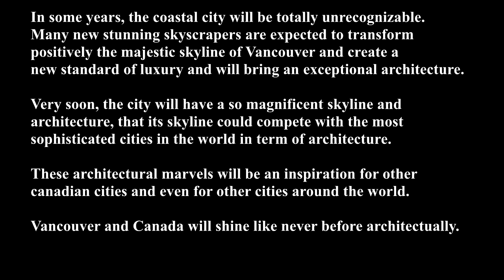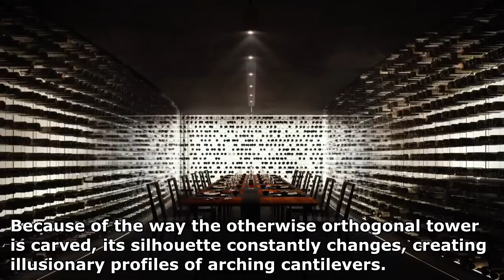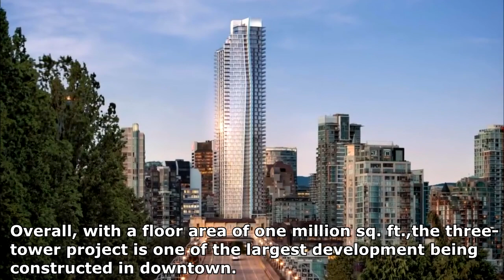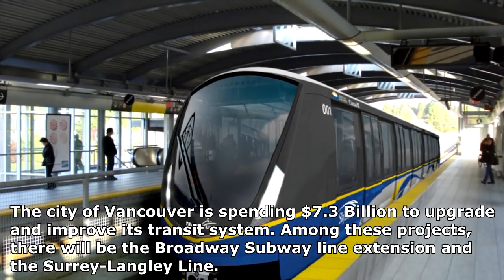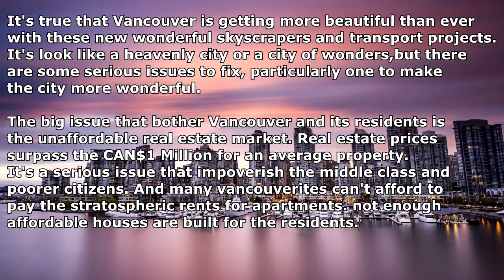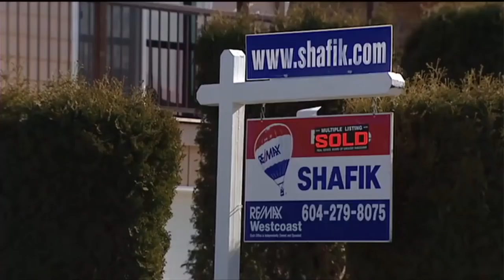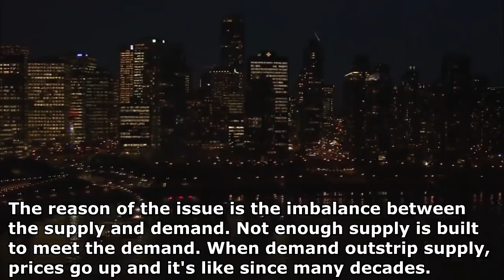Vancouver's Downtown Skyscrapers Mega Projects: Canada's Extraordinary Architecture (DOCUMENTARY #3)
Vancouver is a coastal seaport city in western Canada, located in the Lower Mainland region of British Columbia. The Greater Vancouver area had a population of 2,463,431 in 2016, making it the third-largest metropolitan area in Canada. Vancouver is consistently named as one of the top five worldwide cities for livability and quality of life, and the Economist Intelligence Unit acknowledged it as the first city ranked among the top-ten of the world's most well-living cities. Vancouver has also a warm oceanic climate and is one of the warmest in Canada.The city also possesses a lot of modern skyscrapers and is comparable to major North American cities. But In some years, the coastal city will be totally unrecognizable. Many new stunning skyscrapers are expected to transform positively the majestic skyline of Vancouver and create a new standard of luxury and will bring an exceptional architecture. Very soon, the city will have a so magnificent skyline and architecture, that its skyline could compete with the most sophisticated cities in the world in term of architecture. These architectural marvels will be an inspiration for other canadian cities and even for other cities around the world. Vancouver and Canada will shine like never before architectually. Here are the new skyscrapers and other mega projects that will change the face of Vancouver. 1- 1550 Alberni 2-The Butterfly 3-Vancouver House 4-One Burrard Place 5-Oakridge Mall redevelopment 6-Other Mega projects. But It's true that Vancouver is getting more beautiful than ever with these new wonderful skyscrapers and transport projects. It's look like a heavenly city or a city of wonders,but there are some serious issues to fix, particularly one to make the city more wonderful. The big issue that bother Vancouver and its residents is the unaffordable real estate market. Real estate prices surpass the CAN$1 Million for an average property. It's a serious issue that impoverish the middle class and poorer citizens. And many vancouverites can't afford to pay the stratospheric rents for apartments. not enough affordable houses are built for the residents.